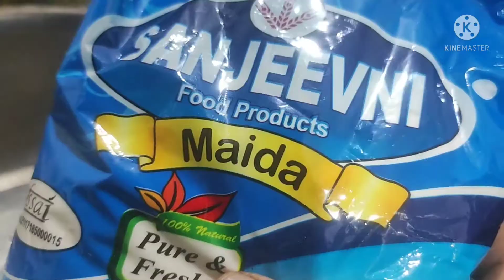Delicious Sooji Mawa Dry fruits Gujiya/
आज मिडिल  क्लास फैमिली रसोई में बन रही हैं होली स्पेशल सूजी मावे की गुजिया रेसिपी | इस होली घर पर बनाये बिना साँचा, बिना चाशनी के बिल्कुल हलवाई जैसी खस्ता सूजी मावे की गुजिया | बिना चाशनी के गुजिया खस्ता गुजिया, चन्द्रकला, बेक्ड गुजिया, एक बार आपने ये स्वादिष्ट गुजिया बना ली तो बच्चे मांग मांग कर खाएंगे | खोये  |

INGREDIENTS:
For Dough:
* All-Purpose Flour/Maida(मैदा) - 2 Bowls/500 Gram
* Salt(नमक) - 1 Pinch
* Ghee(घी) - 1/4 Bowl
* Water(पानी) - Less than 1/2 Bowl

For Filling:
* Ghee(घी) - 1 Spoon
* Fine Semolina(बारीक सूजी) - 1/2glass
* Khoya/Mava(खोया/मावा) - 1/4 Bowl/50-60 Gram
* Desiccated Coconut(नारियल का बुरादा) - 1glass
* Cashew Nuts(काजू)
* Cardamom Powder(इलायची पाउडर) - 1 Tsp
* Raisins(किशमिश) - 1-2 Spoon
* Sugar Powder/Jaggery Sugar(पीसी चीनी/ 1/2 Bowl

RECIPE:
For Dough, Take a steel parat/thali, then put sieved All-Purpose Flour/Maida, a pinch of Salt, some Ghee in it & mix them all well. Add Water to it gradually & bind the tight dough. Cover it & keep it aside for 20-25 minutes.
For Filling, keep the pan for heating, add some Ghee, some Dry Fruits like- Raisins Cashew Nuts to it. Roast them & take them out on a plate & finely chop them. In the same pan, add some Semolina & roast it first. then add some Khoya/Mawa, Desiccated Coconut & roast well. Then add some finely chopped Dry Fruits, Cardamom Powder, some Raisins to it. Mix well & keep it for cooling down. At last add, some Powdered Sugar, mix well & keep it aside.
For Gujiya, knead the Dough well, then cut it into equal pieces & roll it then put the filling in it. Apply some Water on the edges and cover it, press it properly. Make all the Gujiya in this way & keep Oil for heating then put the Gujiyas. Then fry them in the medium heated Oil until they get golden in color. In this way, Super-Tasty Gujiya will be ready to Serve & Enjoy them.